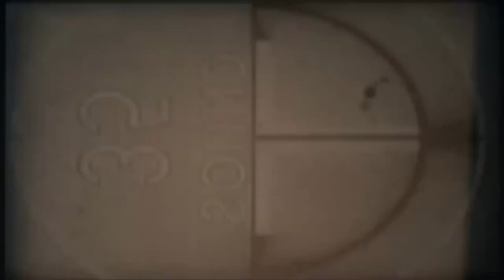The 1975 - Decaying Artifice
A video essay exploring the complicated history of the 1975 and analyzing the elements that have led to the sharp swerve in style and quality of their most recent output.